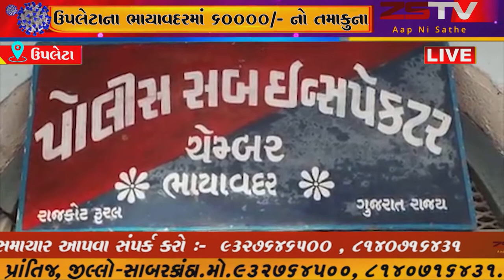ઉપલેટાના ભાયાવદરમાં ૬૦૦૦૦/- નો તમાકુના જથ્થા સાથે બે આરોપી ઓને ધરપકડ